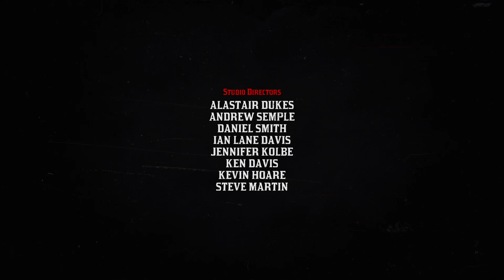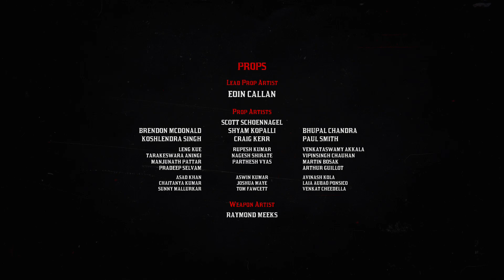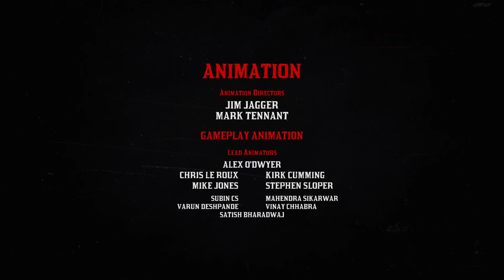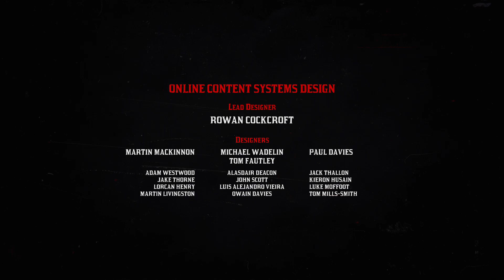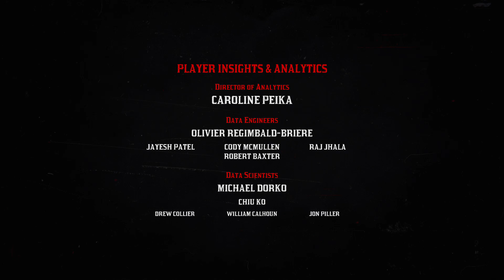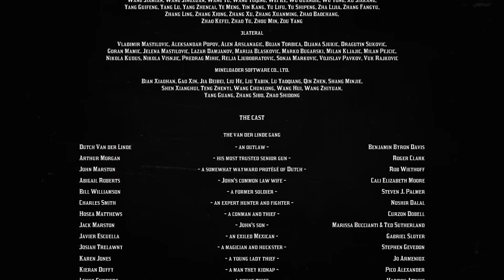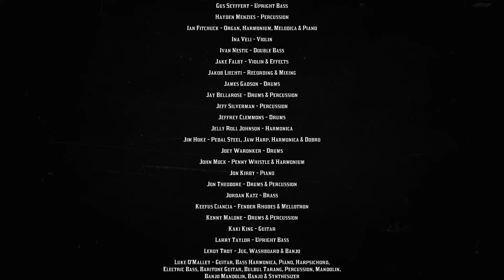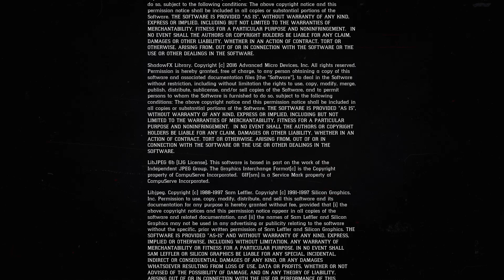Cruel, Cruel World I'm Gone | Red Dead Redemption 2 Finale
The end of the beginning and the beginning of the end.